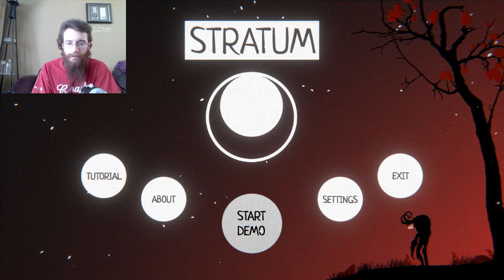HOW DO I WALL? | Stratum